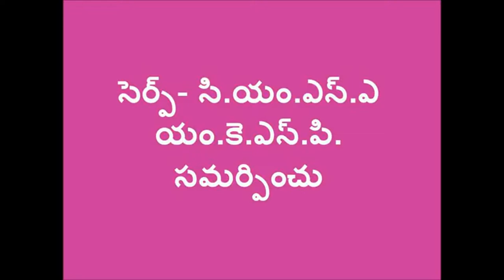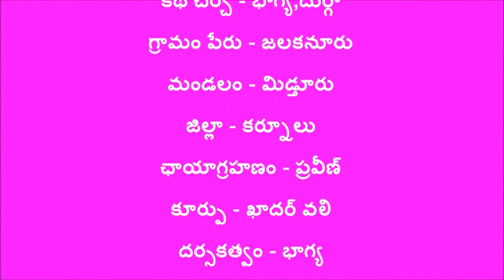Maredupatra Kashayam Thayari_SERP-CMSA & Digital Green_ Kurnool_A.P.